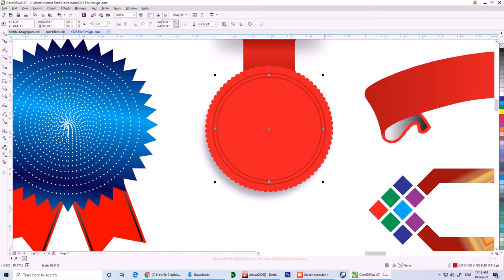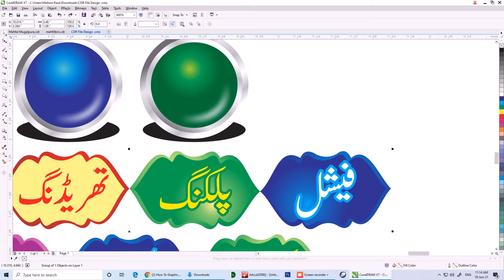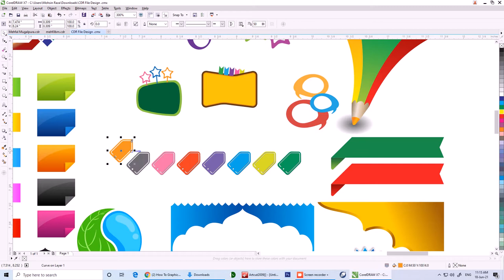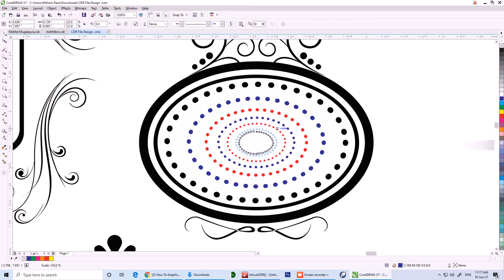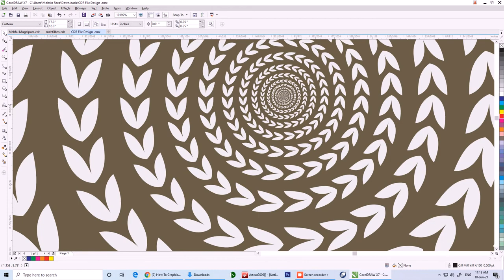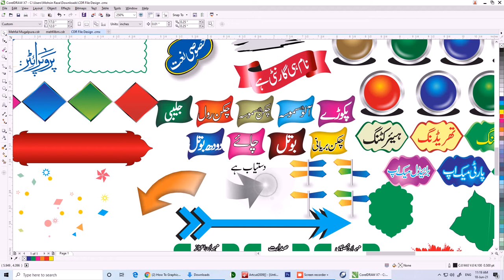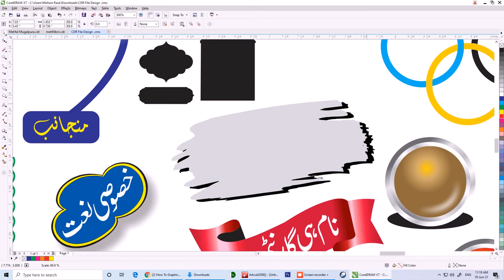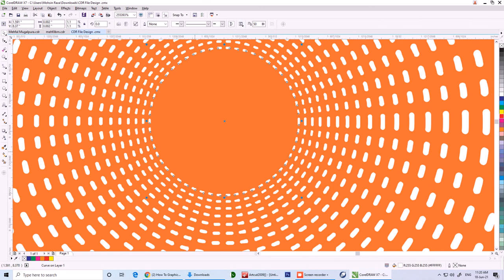How To Graphics Design PNG CDR File Free Downlaod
hay ! how are you ? Me Hu Mohsin Raza
Assalam o alaikum Mere Piyare Dosto
Aj Ki is Video Min Mian Apne Piyare
Bhaio ko PNG
Ki CDR File Pesh kra rhah hn..

Agar Ap Dosto Ko meri Video Pasand Aye
To Plz Hmare Channel TJ INFORMATION ko
LIke Kren AND
BaLL kay Bottun Pe Klick kre Thanx

Aysi Achi Achi Videos main apne Dosto
key lye Lata rahon Ga plz Channel Ko
Password: Video Min bh Hai

Any Problem
Contact this No: 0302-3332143 Only whatsapp And Text